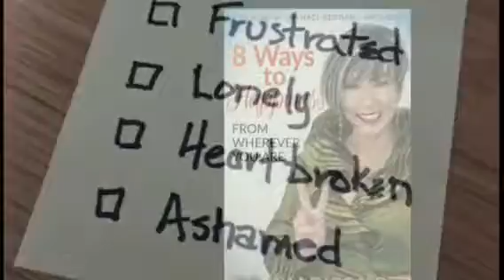8 short v2 disco